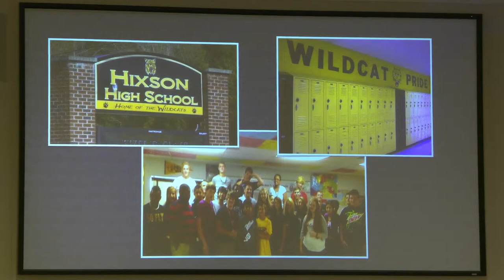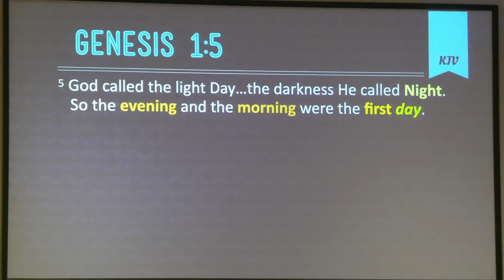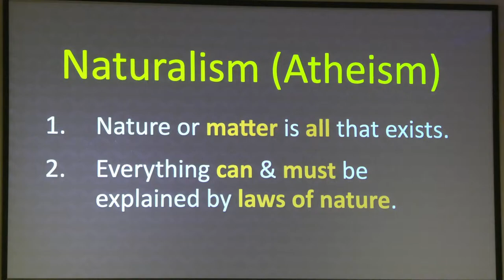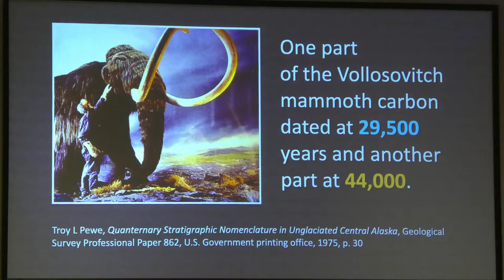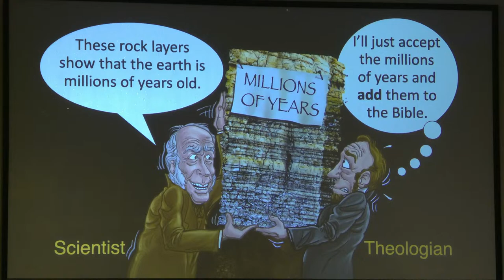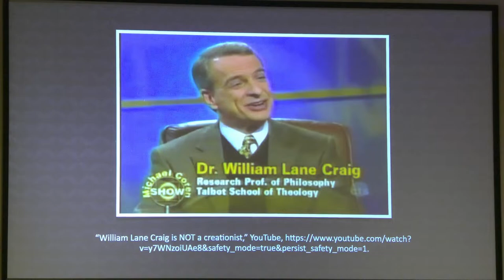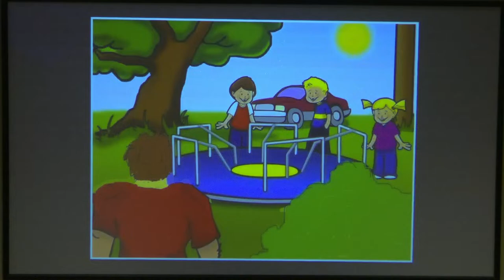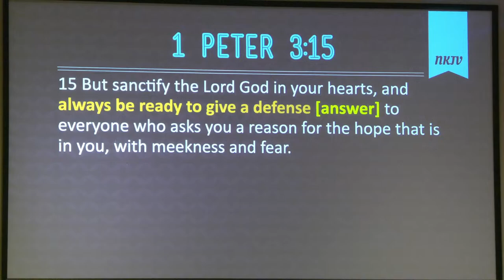Answers In Genesis Session #2 - 10/23/22